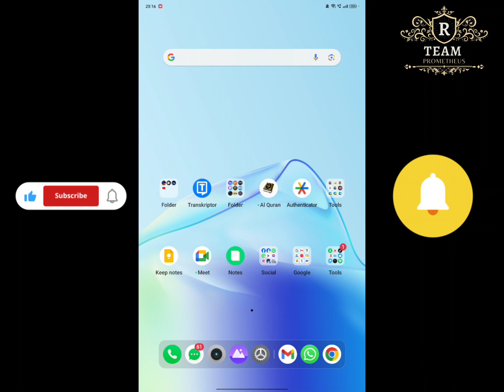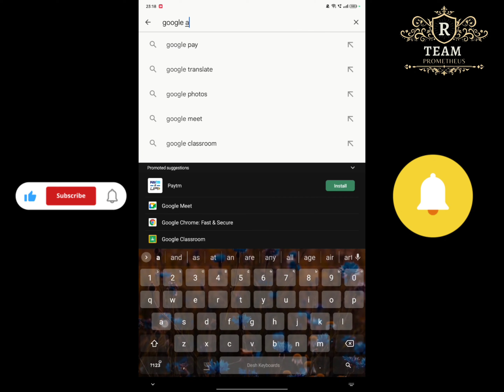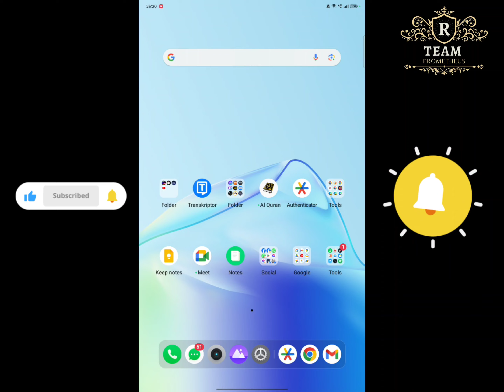Datamime Authenticator Recover Part👉 2 ll forget Datamime authenticator code? 100% Solution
Learn More And Earn More💵💵💵💵💵